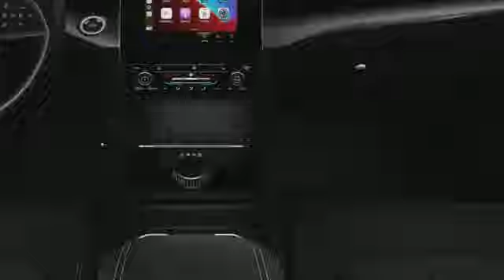New 2025 Jeep Grand Cherokee Ravenna, OH #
Year: 2025
Make: Jeep
Model: Grand Cherokee
Trim: GRAND CHEROKEE LAREDO X 4X4
Transmission: Automatic
Color: Baltic Gray Metallic Clearcoat
Interior: Global Black Interior Color
VIN: 1C4RJHAG0SC271222

We are one of the premier dealerships in the country. Our commitment to customer service is second to none. We offer one of the most comprehensive parts and service departments in the automotive industry.

Our primary concern is the satisfaction of our customers. Our online dealership was created to enhance the buying experience for each and every one of our internet customers. We look forward to serving you!

M-Th 9a-8p
Fri 9a-6p
Sat 9a-5p
Sun 12p-5p
Address:
4886 State Rte 59
Ravenna, OH 44266